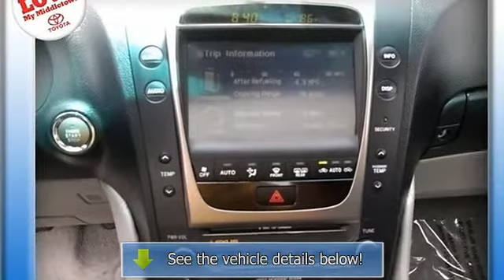2006 LEXUS GS 300 - Middletown Toyota - Middletown, CT 06457 - B05362U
Middletown Toyota
634 Newfield St

For Sale: 2006 LEXUS GS 300
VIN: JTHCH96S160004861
Engine: Gas V6 3.0L/183
Drivetrain: AWD
Transmission: Automatic
Mileage: 62,487
Color: GREY (exterior) GREY (interior)

Features:
-Car Fax ONE OWNER- TIRES ROTATED, OIL CHANGED, AND NEW ENGINE AIR FILTER! BLUETOOTH, HEATED FRONT SEATS, LEATHER SEATS, PARKING SENSORS, AND PREMIUM SOUND SYSTEM. This Two Thousand Six Lexus GS 300 four doors Sdn all wheel drive is value priced to sell quickly! It has a great looking Gray exterior and a Gray interior that is very popular! Please call us to confirm availability and to schedule a hassle free test drive. We are located at: 634 Newfield St, Middletown, CT, 06457.